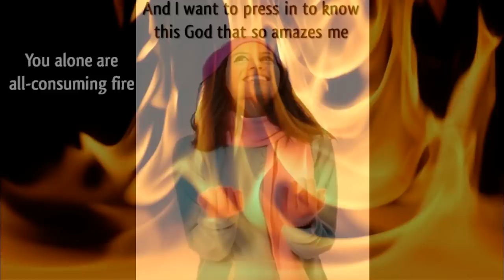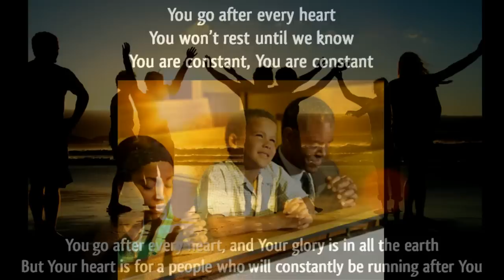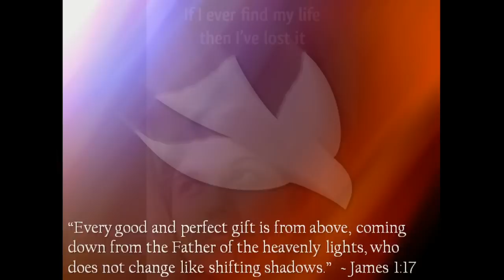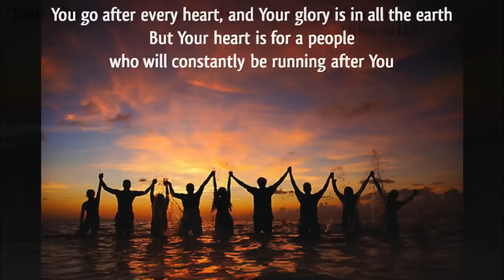Watermark/Christy Nockels - Constant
I made this video at the request of a fellow YouTuber. It's the title song from Watermark's 2002 album "Constant". It talks about God is unchanging; He is constant and we can always trust Him. That's very comforting. Thanks for requesting this, Dondre.

Watermark no longer exists as a group, although both Christy and Nathan still actively record and perform, often together. They just don't call themselves Watermark anymore. Nathan is a prolific producer; seems like almost every Christian CD I buy is produced by him.